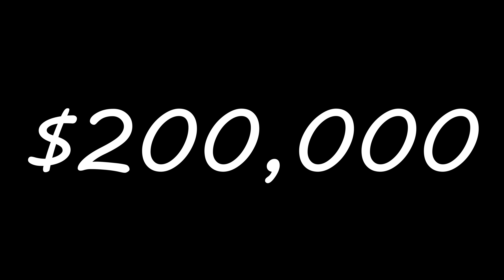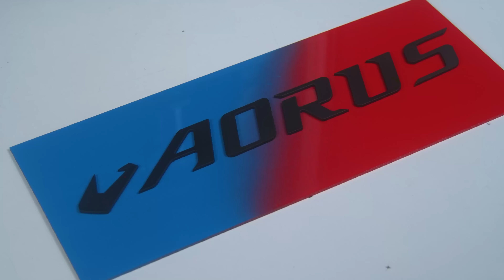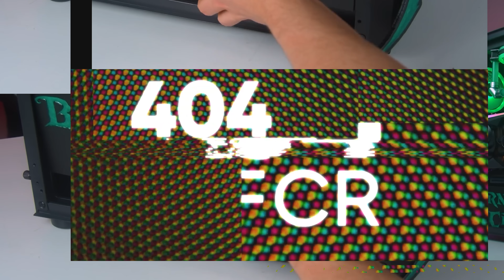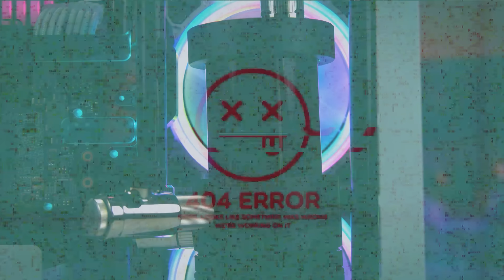I Built $200,000 of INSANE Custom PCs in 1 Year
We Built OVER $200000 of INSANE Custom water cooled gaming PC build in One Year. Today I wanted to start the year off with a compilation of our ultimate custom water cooled gaming pc builds that we did build over the 2021 one year period. Majority of these water cooled gaming pc builds are high end spec built for clients and to be displayed at shows. Happy new year and i hope you all enjoy looking at over $200000 worth of custom water cooled gaming pc builds.